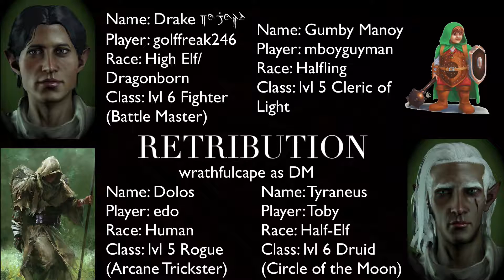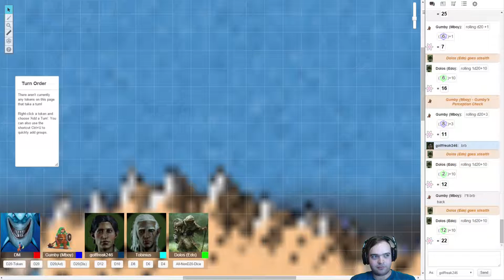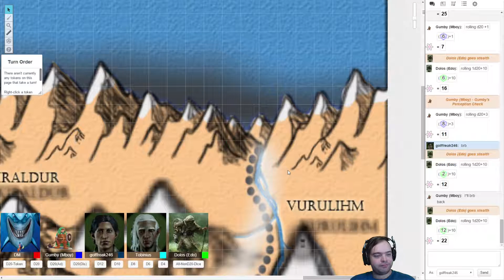RETRIBUTION Part 132 - Downtime - Dungeons & Dragons 5e w/Friends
Welcome to RETRIBUTION, the Dungeons and Dragons 5e Homebrew campaign/ Let's Play/ playthrough I am playing with my friends via roll20.net.
Starring:
wrathfulcape as DM
golffreak246 as Drake
mboyguyman as Yuma Bognym
Edo as Dolos
Toby as Tyraneus
Dungeons & Dragons is a tabletop RPG that was conceived in 1974.  The ruleset is we are using is based on the 5th Edition (Also referred to as Dungeons and Dragons 5e).  However, both the campaign and some rules are custom (which is referred to as Homebrew).